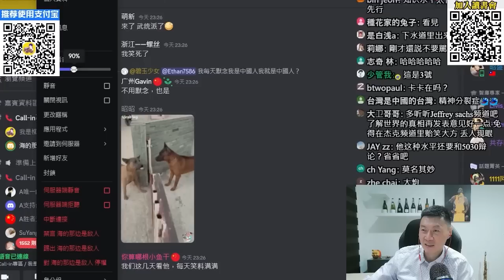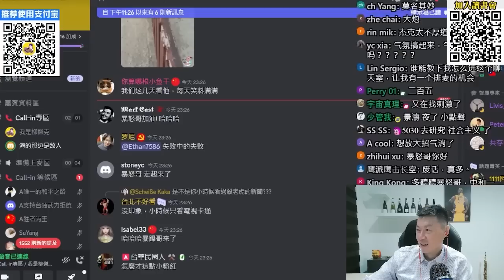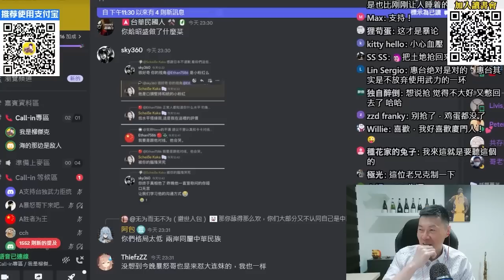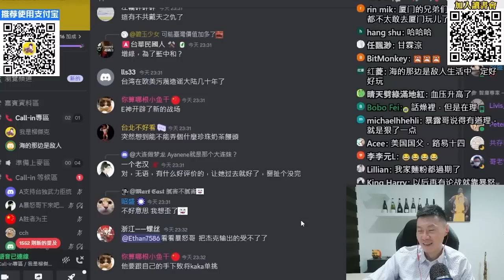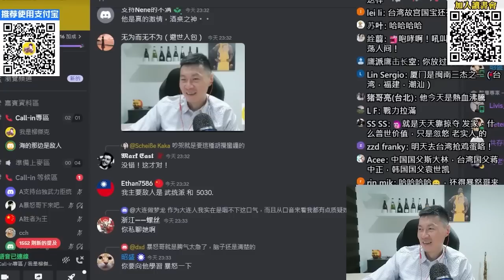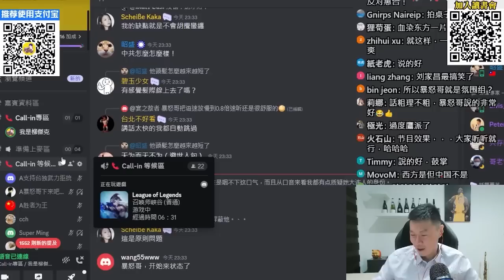(廈門暴怒哥)（慎入）還搞惠台幹嘛，你把別人當親人，別人把你當親人嗎？這幫G台獨，絕不能讓他們過好日子。我們要奪回屬於我們的東西！